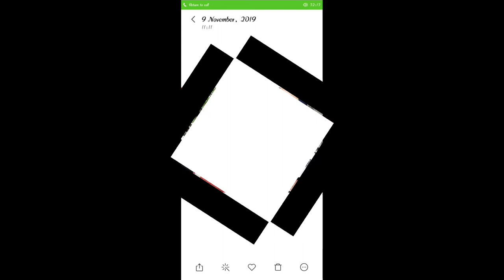Bethany hr sec school__ photo collection for class 11 to 12